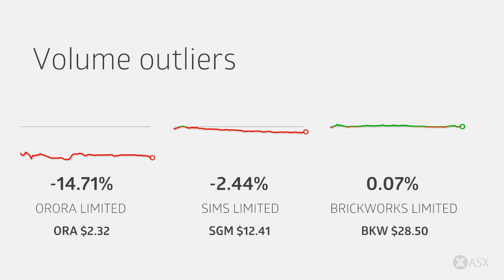ASX Daily Market Wrap